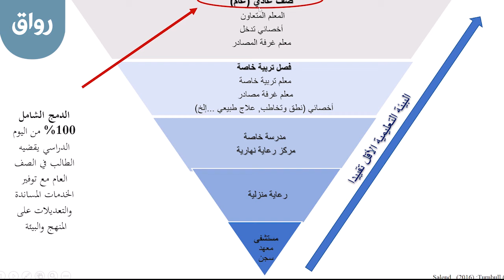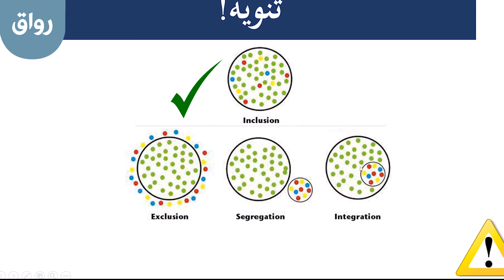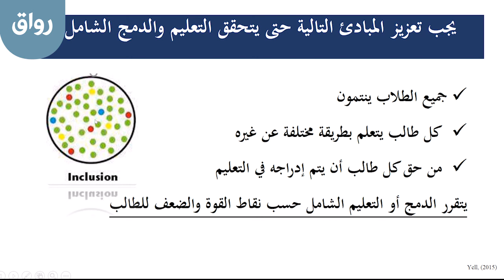رواق: التعليم الشامل والدمج الكلي: تطبيقات وممارسات - 1 - 2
رواق: التعليم الشامل والدمج الكلي: تطبيقات وممارسات، المحاضرة الأولى، الجزء الثاني:
ما علاقة التعليم الشامل والدمج الكلي بالبيئة الأقل تقييداً؟